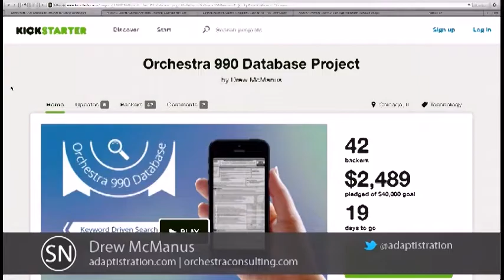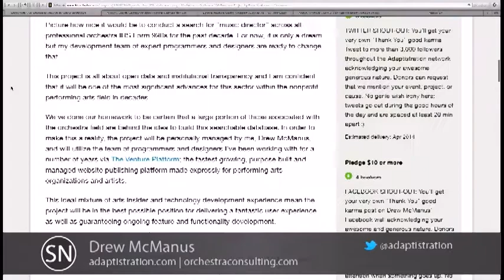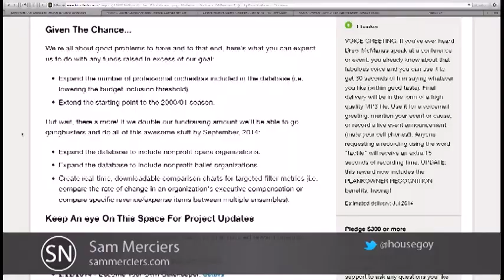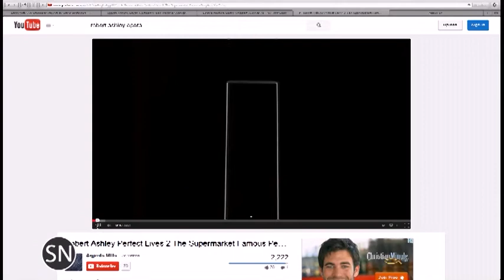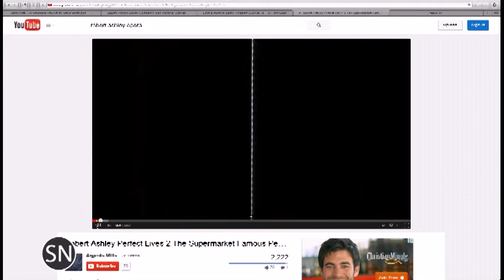SoundNotion 154: I Like Big Data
This week on SoundNotion, orchestra business consultant and friend of the show Drew McManus joins us to talk about his Orchestra 990 Database Project. If you care about the future of orchestras, you should consider backing his Kickstarter project.